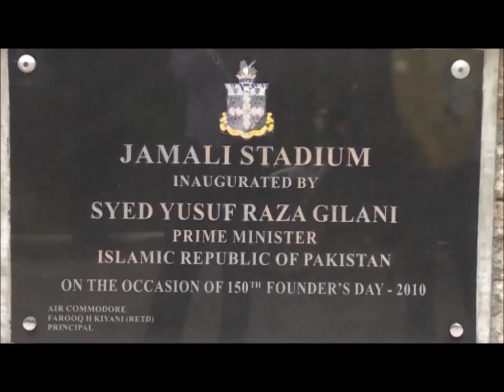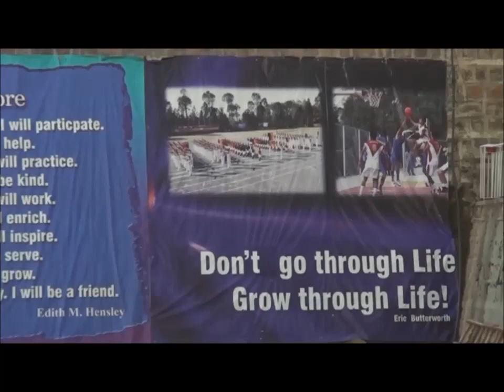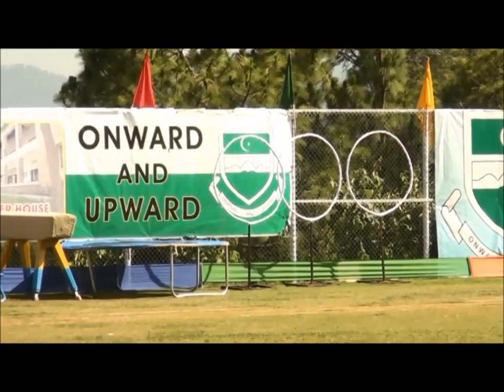Lawrence College Ghora Gali, Murree, Sports Day, 2015